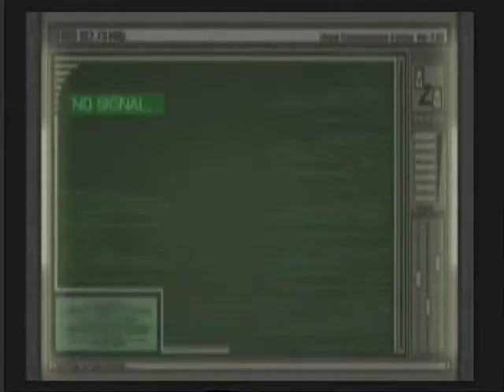Resident Evil 4: Separate Ways Walkthrough Part 10 with commentary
One of the most annoying sections of the game...